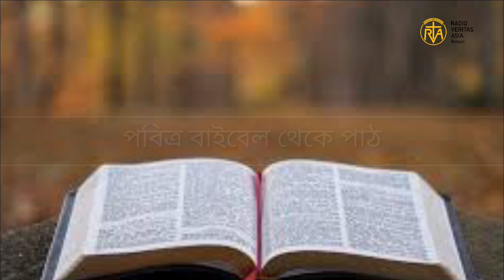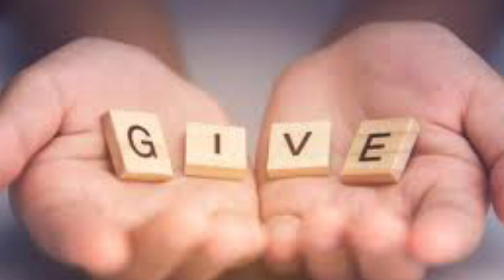পবিত্র বাইবেল থেকে পাঠ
আজকের পাঠটি নেওয়া হয়েছে মথি রচিত মঙ্গল সমাচার থেকে ৬:১-৬,১৬-১৮ পদ। পাঠ করছেন গ্লোরি বর্ধন।
সমগ্র অনুষ্ঠানটি  সম্পাদনা,  প্রযোজনায় ও  পরিচালনায় আপনাদের সাথে রয়েছি আমি তেরেজা রোজারিও।
ঈশ্বরের আশীর্বাদ আপনাদের প্রত্যেকের উপর  নিত্য  বর্ষিত হোক।
DailyGospel পবিত্র বাইবেল থেকে পাঠ